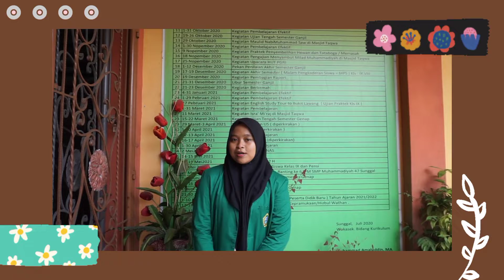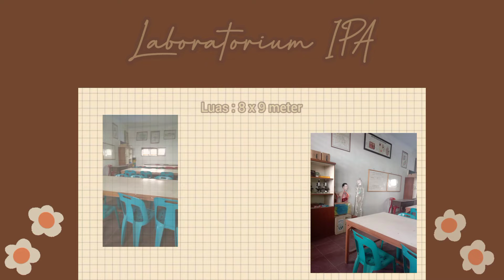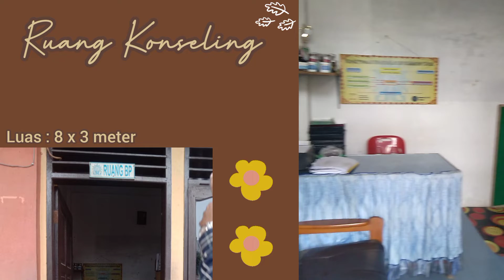PPL 1_DHENIS AULYA PUTRI_PENDIDIKAN MATEMATIKA_LISA DWI AFRI, M.Pd.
Assalamualaikum Warahmatullahi Wabarakatuhh

PPL 1 (Observasi Fisik) di SMP Muhammadiyah 47 Sunggal
Oleh : Dhenis Aulya Putri (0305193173) dari Pendidikan Matematika/Semester V
Dosen Pembimbing : Lisa Dwi Afri, M.Pd.